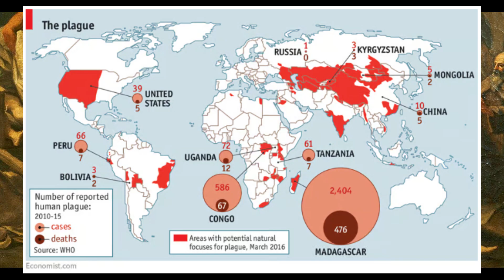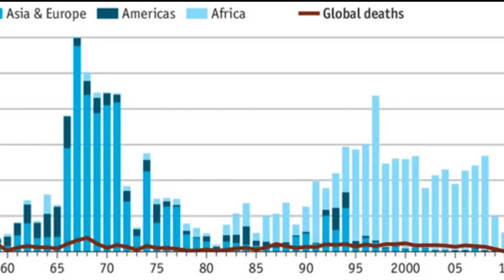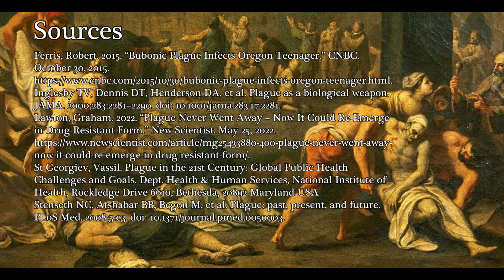The black death has returned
The bubonic plague, a terrifying disease that ravaged medieval Europe, isn't a relic of the past.  A recent case in Oregon serves as a chilling reminder that this illness persists today, transmitted by fleas from infected rodents.  While modern antibiotics offer effective treatment, the specter of antibiotic-resistant strains looms large.

The plague isn't just a historical footnote – it continues to claim lives.  Thousands of infections occur annually, with Madagascar being the hardest-hit region.  Even more concerning is the emergence of plague in areas previously untouched, highlighting the unpredictable nature of the disease.

Despite significant advancements in medicine, our understanding of the plague remains incomplete.  No readily available vaccine exists, and diagnosing the disease often relies on educated guesses.  These knowledge gaps leave us vulnerable in the face of a potentially resurgent plague.

This video explores the chilling reality of the bubonic plague in the modern world.  We'll delve into the recent Oregon case, the ongoing threat of the plague globally, and the critical gaps in our knowledge about this ancient disease.

I'm the Professor, and this is Two Minute Tuesday.